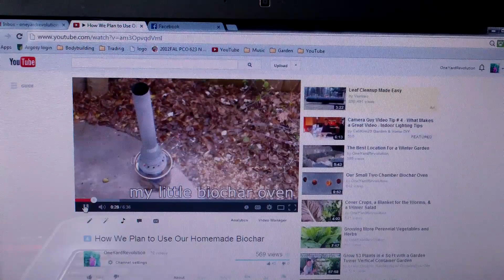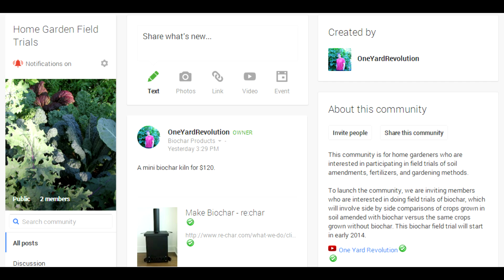A Biochar Field Trial in Your Garden in 2014?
Would you be interested in doing a field trial of biochar in 2014? If so, please watch for more details.

OYR is all about growing a lot of food on a little land using sustainable organic methods, while  keeping costs and labor at a minimum. Emphasis is placed on improving soil quality with compost, mulch, and compost tea.  No store-bought fertilizers, soil amendments, pesticides, compost activators, etc. are used.